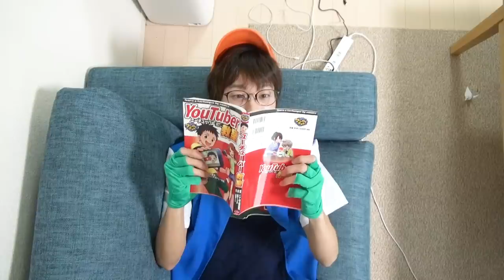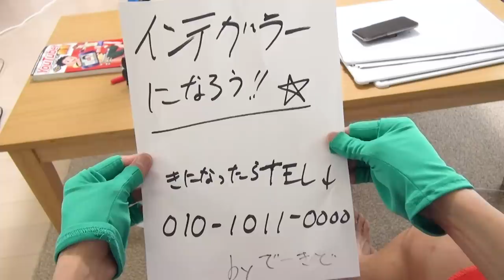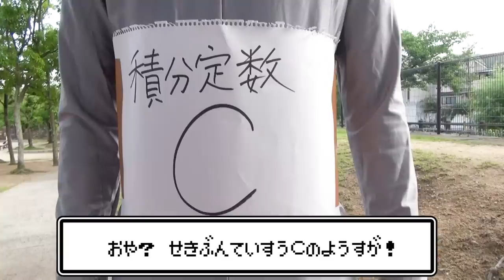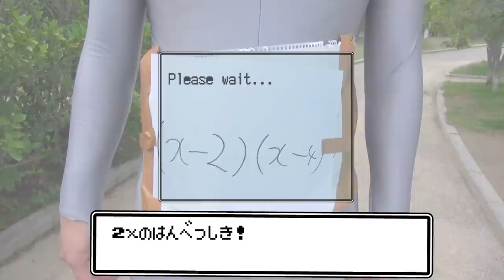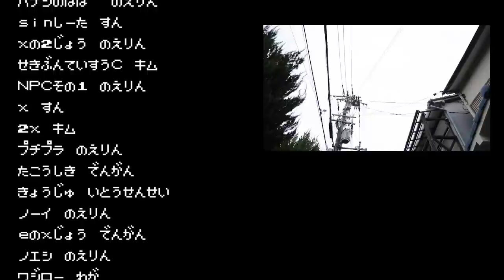実写版 ポケットモンスター微分積分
ポケモン映画ミュウツーの逆襲が今日から公開ですね。
構想は結構前からあったんですけど、外撮影が苦手な私達は
なかなか重い腰をあげられず、気づけば2年くらい経ってました。
そんな折、ミュウツーの逆襲がリメイクで公開されるというではありませんか。私が始めて見た映画は何を隠そう、そう初代ポケモン映画ミュウツーの逆襲。幼稚園児ながら、人間に意図的に生み出されたポケモンに対し、ポケモンも我々と同じ生き物なんだ。めちゃくちゃとぅーとぅいな。と倫理的な考えをもっていたと思います。
そんな大切なことを教えてくれたヴェルタースオリジナル的映画がまた公開されるというのだから、なにかしなくては。
ということで生み出された動画こそ、このポケモン微積なのである。そう、この動画もまた、めっちゃとぅーとぅいのである。
撮影期間は3日。サムネを撮ろうものなら近所のこどもたちが寄ってたかって写りたがるしちょっと目を離すと一眼の液晶に砂をモリモリ盛られるしで、それはそれは過酷な撮影現場でした。
ついでに編集も鬼でした。もともと7分尺くらいの予定だったのに、あれもこれもと詰めていくうちに気づけば20分を超えてしもて、なくなく色んなシーンをカットしました。

それでも15分。

それでも15分です。

とっても長いんです。

でも全部必要なシーンなのでどうか許してください。

珍しくこんだけ概要欄が長いということは、そう。

そんだけこの動画がとぅーとぅいんです。

普段言わないけど今日だけは言わせてくれ。。。

あざす。